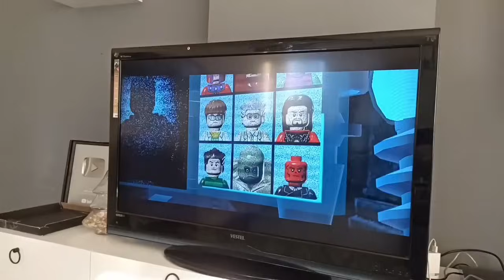BABAMA KIŞKIRTMA YAPALIM MI NİSA ! EYVAH BABAM ÇILDIRDI!!!-